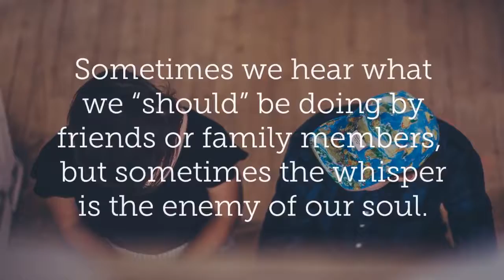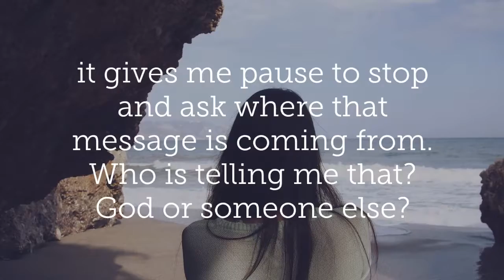Be guided by God not guilt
“She thinks I should…” That’s how a conversation recently started with a young gal I spoke with.

She explained she felt guilty whenever she didn’t do what her mother told her she “should” do.

Sometimes we hear what we “should” be doing by friends or family members, but sometimes the whisper is the enemy of our soul.

As we near the holidays, these whispers can become even more pronounced.

Often our behavior is governed by expectations and by people telling us what they think we should do.

It’s important that we aren’t led by others’ expectations but instead led by God’s desires.

Scripture says, “Many are the plans in the mind of a man, but it is the purpose of the LORD that will stand” (Proverbs 19:21).

We submit our plans and desires before the Lord and listen to what He wants us to do rather than be led by other people’s expectations and being led by guilt.

In my first year of graduate school, I learned the saying, “Do not should on yourself.”

It has served me well over the years because when I recognize myself saying, “I should…”

it gives me pause to stop and ask where that message is coming from. Who is telling me that? God or someone else?

Am I putting pressure on myself that God isn’t putting on me? Or allowing others to put pressure on me?

Just because others say it or expect it doesn’t mean it is truth!

Whose voice are you listening to? The only voice that matters is that of your Heavenly Father.

If He’s telling you to do something, listen.  If you’re listening to other voices that don’t line up with what He’s telling you, they don’t matter.

Often we’re led by a sense of guilt. Do you know where guilt comes from?

Guilt comes from the enemy of your soul. Guilt does not come from your Heavenly Father.

The Holy Spirit convicts for the purpose of gentle correction to keep you in a restored relationship with God—not to bring guilt.

“Therefore, there is now no condemnation for those who are in Christ Jesus” (Romans 8:1).

It’s important that we are not led by guilt, but led by God. That will keep you in peace.

DrMichelleBengtson.com